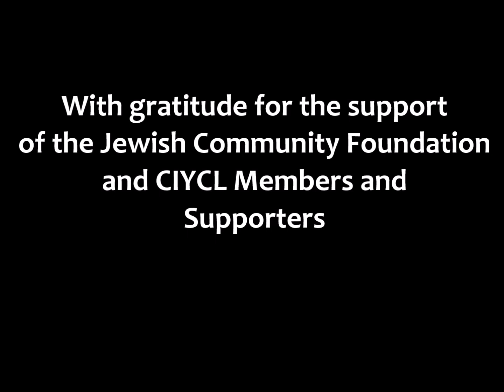Scott Hilton Davis presents: Celebrating Jacob Dinezon On His 100th Yortsayt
Who was Jacob Dinezon, the Yiddish writer who in his day outshone even Sholem Aleichem?
Scott Hilton Davis tells his remarkable personal journey with the rediscovery of Jacob Dinezon, the great humanist and writer, who had almost been forgotten over the last 100 years in spite of the incredible popularity he enjoyed during his lifetime.
Scott Davis is an Emmy Award-winning filmmaker, author, and publisher based in North Carolina. Together with his sister, Robin Evans, he founded Jewish Storyteller Press primarily to ensure that Dinezon's most famous works were brought anew to the world through English translations. Among the Dinezon titles published to critical acclaim are the novels "Hershele: A Jewish Love Story" and "The Dark Young Man".